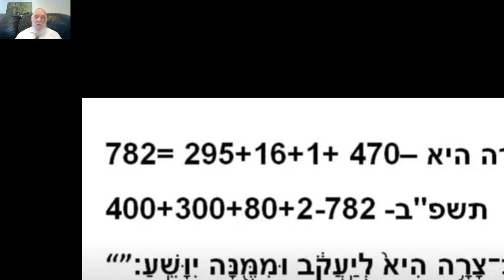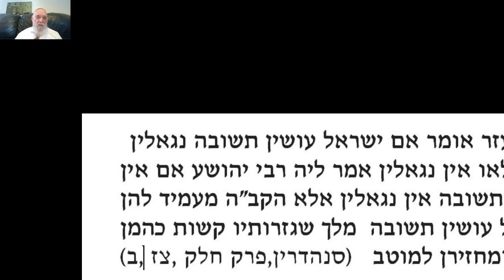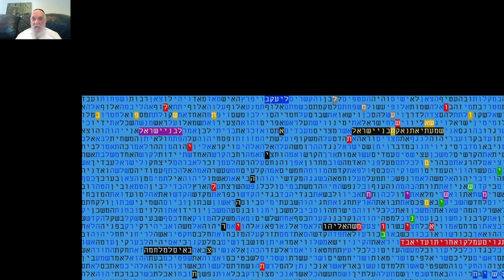קודים בתורה מאשרים את החדשות - ישראל לא תצליח למנוע את איראן מהפצצה מתתיהו גלזרסון